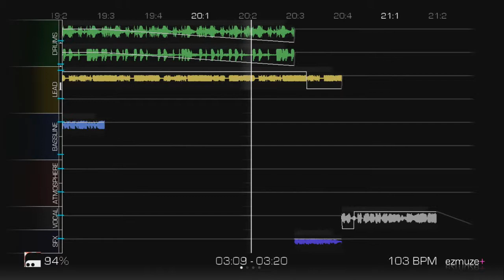Koala - One More Time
This EP is a collection of songs that I made about two years ago using the Xbox Live indie game ezmuze+. They're not the best, but I figured I might as well show the world.